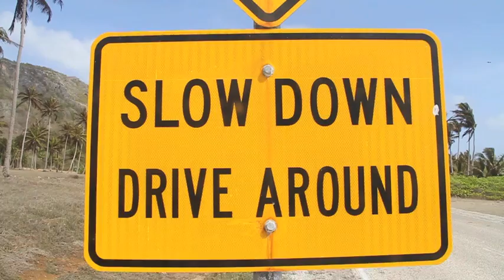Kelvin Davis Christmas Island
Kelvin Davis talks human rights and political advocacy at the Labour Party's 99th conference held in Palmerston North last weekend.  Here's some images of the Christmas Island Detention Centre visit.